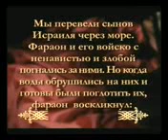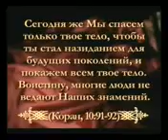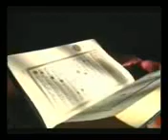Мумия фараона 12